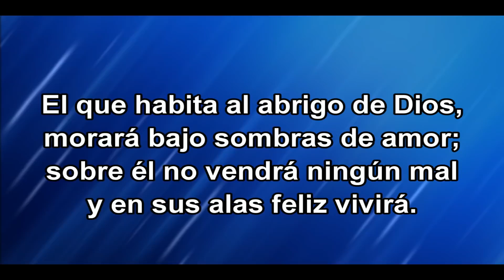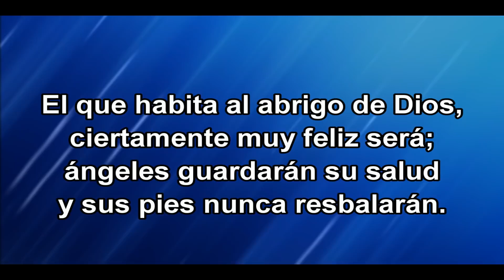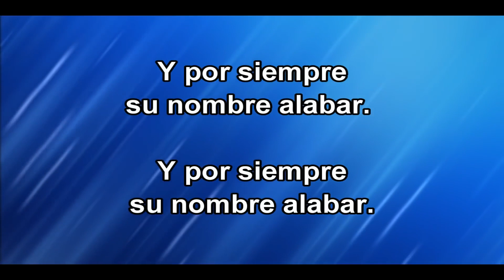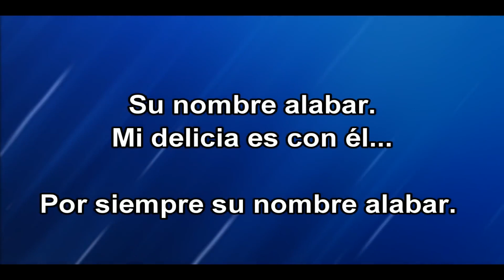Salmo 91 - Cantado el que habita al abrigo de Dios